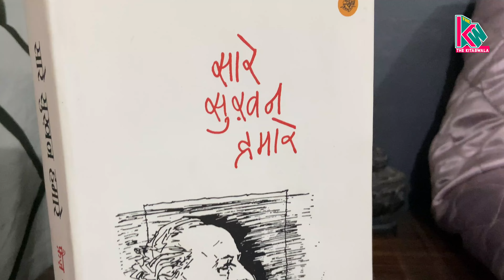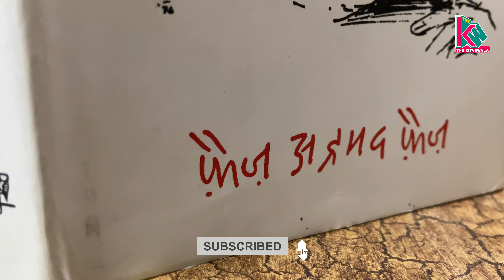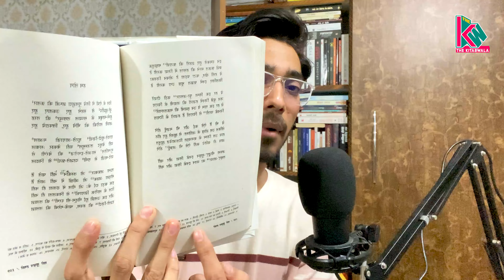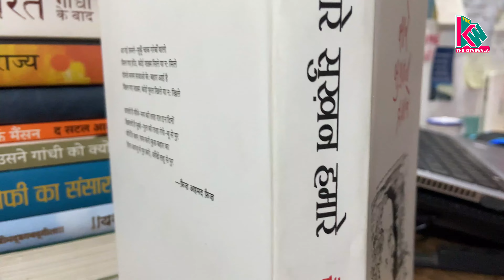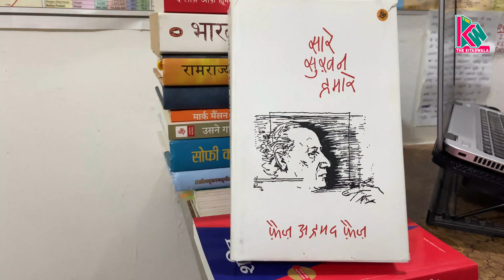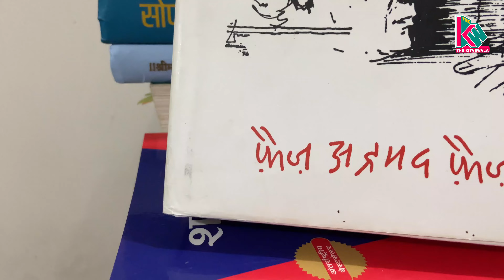Hindi - Urdu Poetry Book | सारे सुखन हमारे | Most awaited Faiz Ahmad Faiz book Review in hindi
इस वीडियो को देखने के लिए आपका दिल से धन्यवाद मुझे उम्मीद है की ये वीडियो आपको काफी पसंद आया होगा

Important Social Media Links
the kitabwala

Aughad / औघड़

Dehaati Ladke / देहाती लड़के

रावण आर्यवर्त का शत्रु / Ravan Aryavart Ka Shatru

Phir Meri Yaad / फिर मेरी याद

नाराज़ / Naraj

निदा फ़ाज़ली / Nida Fazli

माउथ- ऑर्गन / Mouth Organ

चाहो! सब कुछ चाहो / Chaho Sabkuch Chaho

लोक व्यवहार | प्रभावशाली व्यक्तित्व की कला / Lok Vyavhar

 Will Cry When You Die? / कौन रोएगा आपकी मृत्यु पर

किताब वाला एक ऐसा YouTube channel है जिसमें आपको किताबो के बारे मै दिलचस्प जानकारी मिलेगी और साथ ही ऐसी किताबो के बारे मै जानना मिलेगा जो आपके व्यक्तित्व का निर्माण करने में एक अहम भूमिका निभाएगी, और मिलेंगे कहानी किस्से और कविताएं..

धन्यवाद्

Produced by : the kitabwala
Edited by : lucky Vaishnav